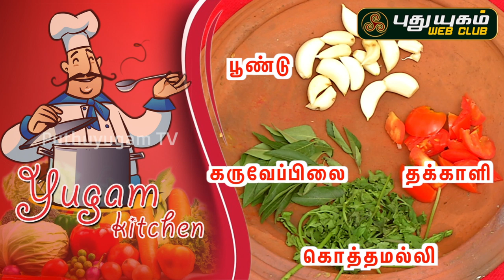முருங்கைக்கீரை தண்டு ரசம் செய்வது எப்படி? | How to make MurungaiKeerai Stem RASAM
சுவையான முருங்கைக்கீரை தண்டு ரசம் செய்வது எப்படி?